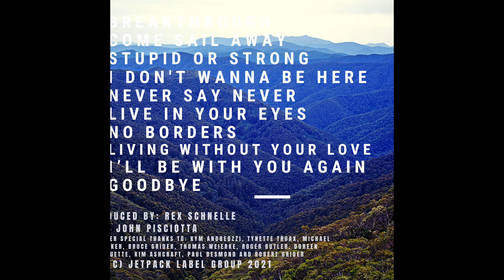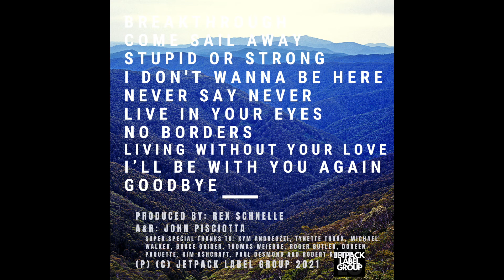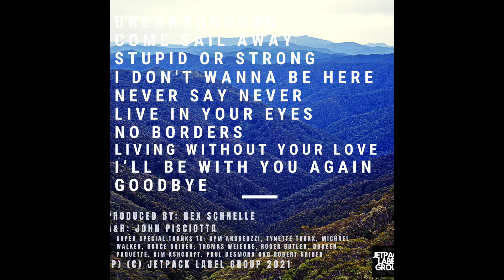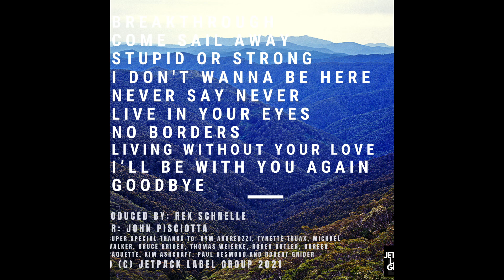Never Say Never by Serge Tiagniryadno from Songs From The Other Side of The Planet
Serge Tiagnyriadno “the Voice of Ukraine" is an artist, performer and composer recently touring with the Russian supergroup Leonid & Friends.